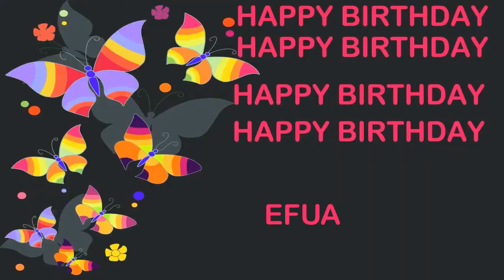Efua Birthday Postcards & Postales - Happy Birthday